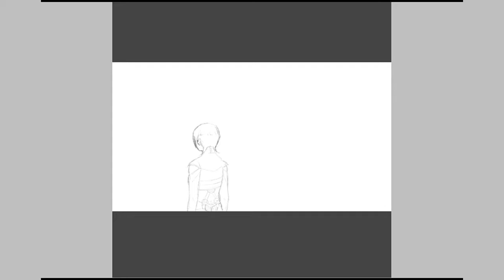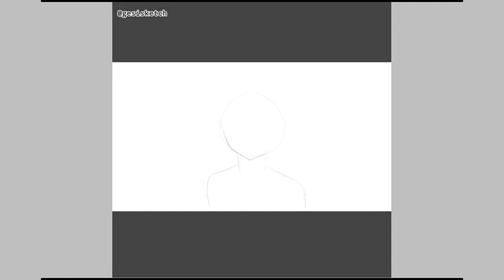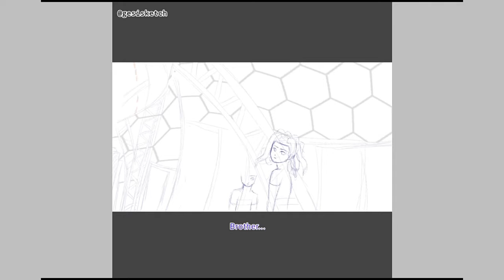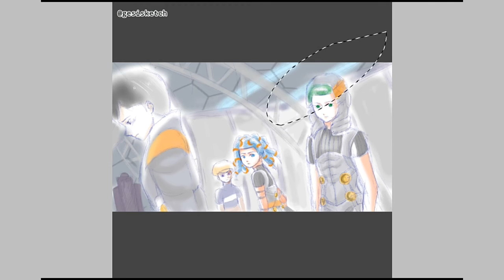[SpeedPaint] DDSAT : Movie Format Trial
If Digital Devil Saga Made it to anime, would it look like this?

There's not really time to grieve, they had to move on, or the world would crumble. They only had time until dawn.

Character :
Argilla
Sera
Serph
Gale
Cielo
Fred

Tools used :
-Ibis Paint X
-Filmora Go

Song : One Word - Shoji Meguro (DDSAT OST)